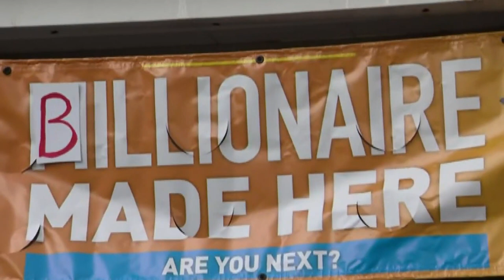California Powerball Lottery winner identified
While his name is now out there, he doesn't plan to make any public appearances.